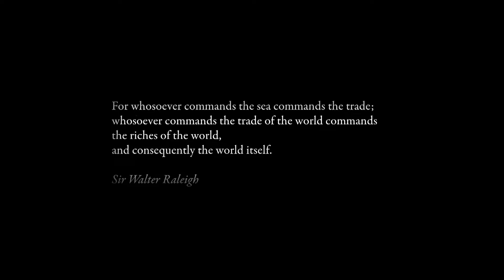Anno Online launch trailer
Anno Online